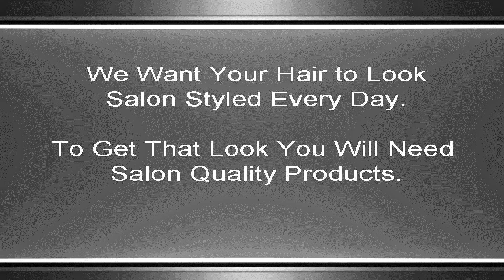CCE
CCE slides together